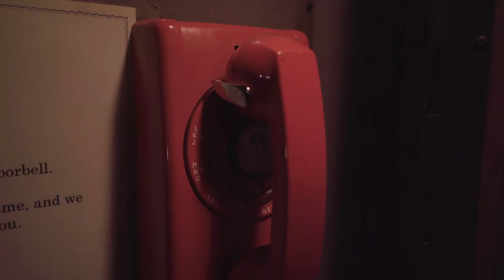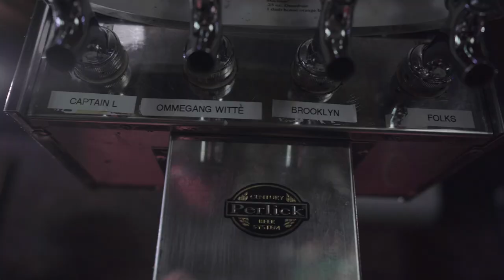On the Menu, Ep. 2 | Jeff Bell, renowned barman connects dots between cocktails & entrepreneurship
Over the past decade, the art of the cocktail has experienced a cultural renaissance and explosive levels of commercial success. If you trace this movement back to its modern origins in New York City, you’ll find a select group of individuals and the legendary cocktail bar they established in the early 2000s called Please Don’t Tell. It was about that time when Jeffrey Bell was washing dishes in Washington State. He moved East to pursue an education in Philosophy and eventually found himself in NYC under the tutelage of one such founding father of contemporary cocktail culture, Jim Meehan, at PDT.

Today, Jeff is a leading figure in the industry. He owns and operates some of the world’s most famous cocktail bars, including PDT locations in New York and Hong Kong. More recently, Jeff’s expertise in cocktails led him to co-create Bertoux, a blended brandy made for cocktailing.

We sat down with Jeff to get his point of view on the Cocktail business past, present and future and asked him what he believes are the common values between people just starting out behind the bar and successful operators at the highest levels of hospitality.